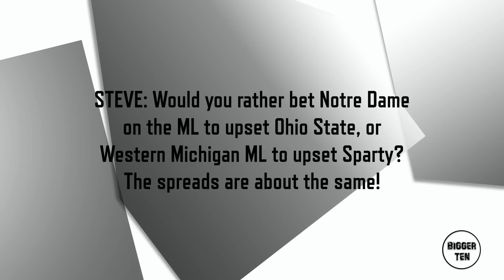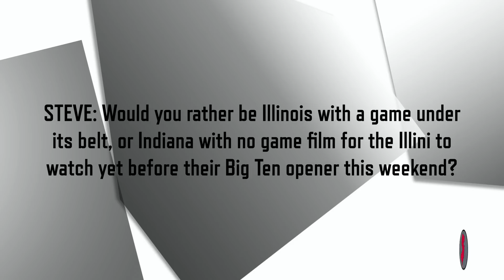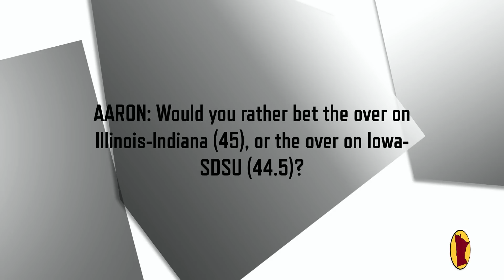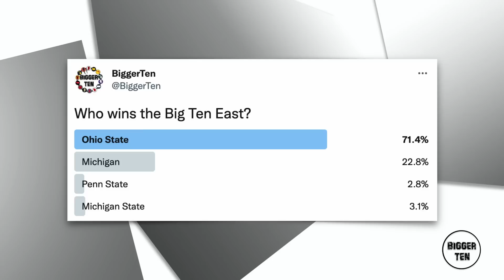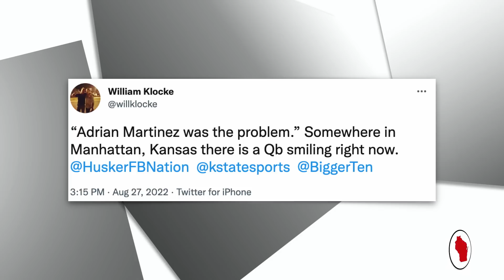Will Ohio State Roll Notre Dame? | Bigger Ten #104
Steve and Aaron discuss Nebraska's record-setting awfulness, and what it means for the team going forward. Also, they take a look at the lack of buzz surrounding this weekend's Top 5 matchup between Ohio State and Notre Dame.